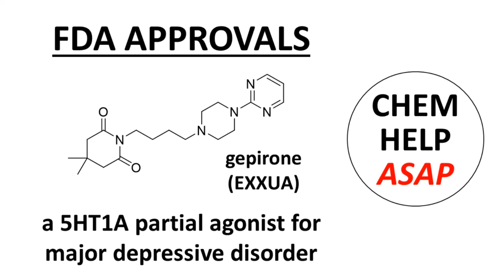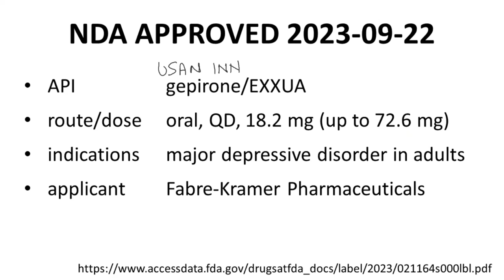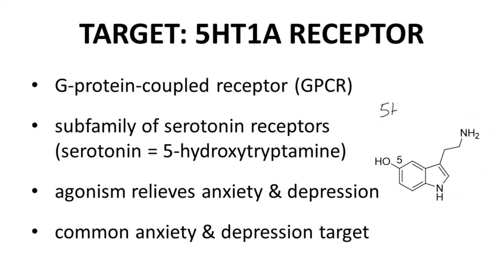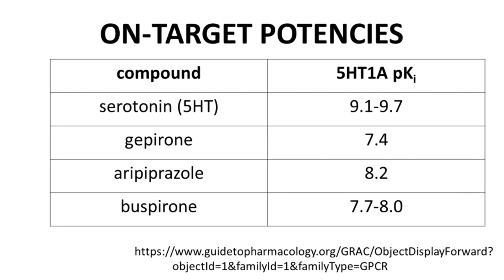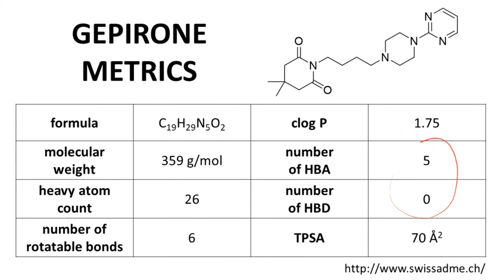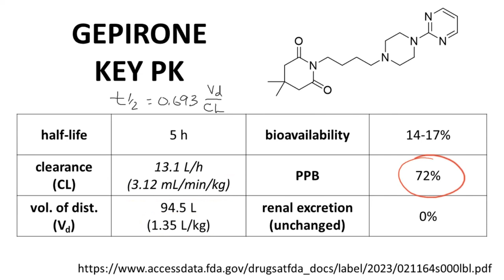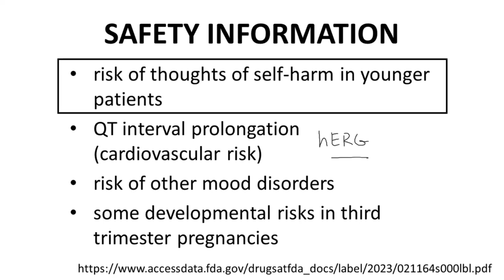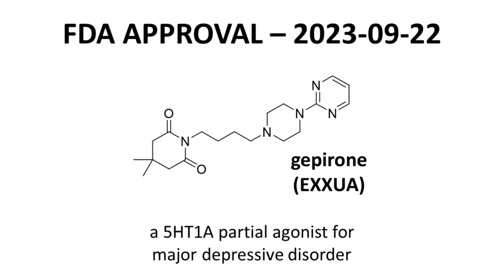FDA approval of gepirone - EXXUA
This video describes the approval of gepirone (EXXUA), a 5HT1A partial agonist for the treatment of major depressive disorder (MDD).  Gepirone was approved by the U.S. FDA on September 22, 2023.  Efficacy, ADME/PK, and key safety risks of gepirone are discussed.

This video was created for academic purposes.  The creator of the video has no financial stake in Fabre-Kramer or relationship with the FDA.